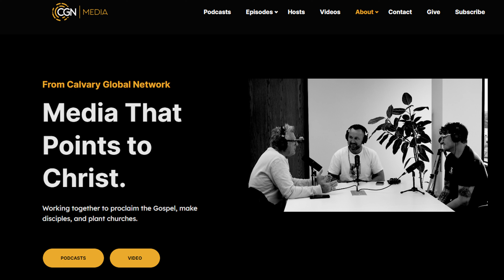The Greeks – Jeff Gipe, Stephan Calhoun, & Dan Vorm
Welcome to the Cultivate Church Planting Podcast with your host, Brian Kelly, and co-host, Jeff Gipe! In this episode, we're thrilled to have Stephan Calhoun, originally from the United States and now working with Hellenic Ministries in Greece, and Dan Vorm from Fellowship Bible Church. They'll be sharing their inspiring journey of church planting in Greece, highlighting some very exciting opportunities. Stephan and Dan have been part of Operation Joshua and have distributed over 1.5 million Bibles to homes across Greece. Join us as we delve into their experiences, challenges, and the incredible potential for growth in this vibrant region. Let's dive in!

The cultivate church planting podcast is part of CGN Media, a podcast network that points to Christ. Check out cgnmedia.org for more great shows, ways to support the ministry.